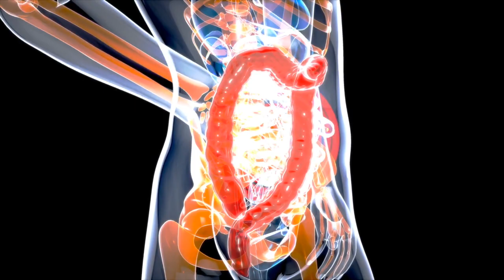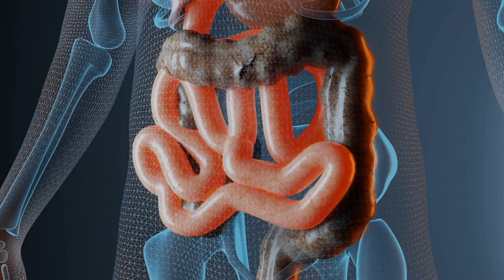buvez un seul verre pour liquéfier la graisse, débarrasser les toxines, reins, vessie, digestion...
Vinaigre de cidre et bicarbonate pour maigrir : un mélange aux nombreux bienfaits
Le vinaigre de cidre et le bicarbonate de soude regroupent donc d’importants bienfaits pour maigrir, dont vous pourriez vous aussi profiter. Cette association est idéale pour éliminer les graisses stockées, et pour aider votre métabolisme et les différents processus de perte de poids de votre corps. Quand deux ingrédients sont aussi efficaces, leur mélange ne peut être que bénéfique ! Pour vous permettre d’en savoir plus, nous vous proposons de découvrir la liste des principaux bienfaits de ce mélange, à la fois pour votre santé et pour la perte de poids :
* Effet diurétique. Ce mélange vous permet d’éliminer toutes les toxines qui peuvent nuire à la santé de la circulation lymphatique. Cela permet également de nettoyer votre sang des possibles impuretés qui peuvent y circuler. Cet effet diurétique vous aidera à lutter contre la rétention d’eau, qui peut être responsable de la cellulite, entre autres problèmes.
* Améliore la# digestion. Pour perdre du poids, la digestion tient un rôle clé. Si vous ne bénéficiez pas d’une bonne digestion, vous aurez du mal à éliminer les aliments consommés, qui se transformeront en graisse stockée. Une bonne digestion vous permet donc de réduire la prise de poids. De plus, en améliorant votre transit intestinal et votre métabolisme, vous pourrez faire en sorte d’éviter les ballonnements, les gaz, ou toute autre situation désagréable, comme la constipation par exemple.
* Action# brûle-graisse. Chaque produit utilisé pour ce mélange peut vous permettre de profiter d’une action brûle-graisse. Ces éléments aident à localiser les graisses stockées, pour les éliminer plus rapidement. Elles peuvent même être utilisées plus rapidement pendant que vous faites du sport, ou lorsque vous vous dépensez.
* Réduit l’appétit. Nous l’avons mentionné plus tôt, le vinaigre de cidre ainsi que le bicarbonate de soude sont efficaces pour réduire votre appétit. Ainsi, vous consommerez moins d’aliments, tout en dépensant un nombre équivalent de calories si vous maintenez vos activités quotidiennes ! Cela vous aidera également à manger plus équilibré, et des portions plus importantes de fruits et de légumes.
* Prend soin de votre peau. L’effet purifiant de ces ingrédients peut aussi se retrouver sÆur votre peau. Ce mélange vous aidera à éliminer les impuretés qui peuvent être la cause de vos boutons ou de vos problèmes de peau.
* Bénéfique pour les reins et la vessie. Encore une fois, cette préparation drainante aidera à prendre soin de vos reins et de votre vessie, pour protéger ces organes et maintenir leur bon fonctionnement tout au long de l’année.